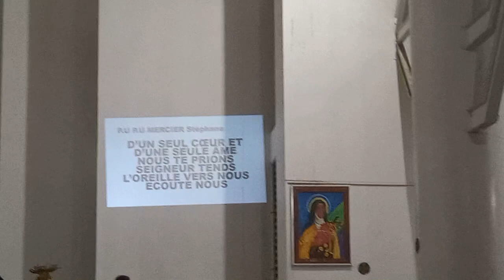❤P U❤MERCREDI DES CENDRES 14 FÉVRIER 2024 A ST JOSEPH FAAA